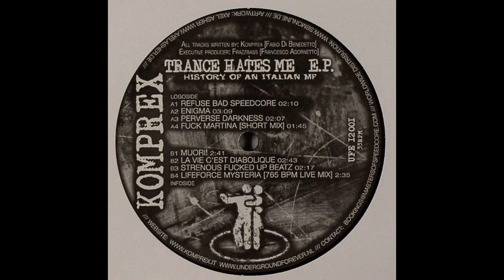Trance Hates Me E.P. - Komprex (Full Album)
Refuse Bad Speedcore - 00:00
Enigma - 2:03
Perverse Darkness - 5:11
Fuck Martina (Short Mix) - 7:15

Muori! - 8:56
La Vie C'est Diabolique - 11:37
Strenous Fucked Up Beatz - 14:21
Lifeforce Mysteria (765 BPM Live Mix) - 16:55

Label: Underground Forever